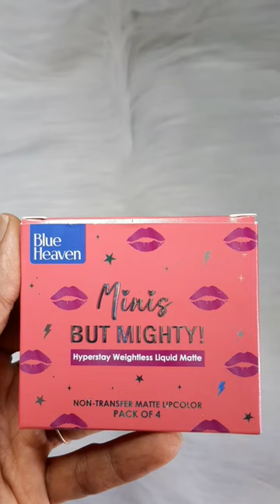BLUE HEAVEN MINIS BUT MIGHTY#youtubeshorts#ytshorts#shorts#swatchparty#ashortaday#viral#trending#lip